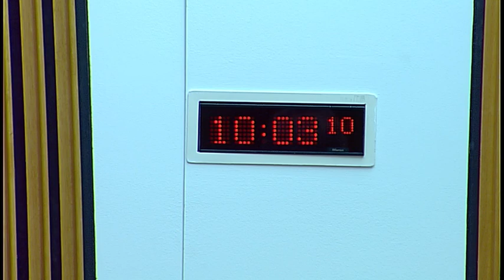Finance and Constitution Committee - 7 February 2018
1. Scottish Fiscal Commission revised forecast: The Committee will take evidence on the Scottish Fiscal Commission's revised forecast from—
Professor Alasdair Smith, Commissioner, David Wilson, Commissioner, John Ireland, Chief Executive, and David Stone, Head of Economic and Income Tax Forecasting, Scottish Fiscal Commission.

2. Budget (Scotland) Bill: The Committee will take evidence on the Bill at Stage 2 from—
Derek Mackay, Cabinet Secretary for Finance and the Constitution, and John Nicholson, Deputy Director for Financial Scrutiny and Outcomes, Scottish Government.

3. Budget (Scotland) Bill: The Committee will consider the Bill at Stage 2.

4. Land and Buildings Transaction Tax (Relief from Additional Amount) (Scotland) Bill: The Committee will take evidence on the Bill at Stage 1 from—
Derek Mackay, Cabinet Secretary for Finance and the Constitution, and Ewan Cameron-Nielsen, Finance Directorate, Scottish Government.